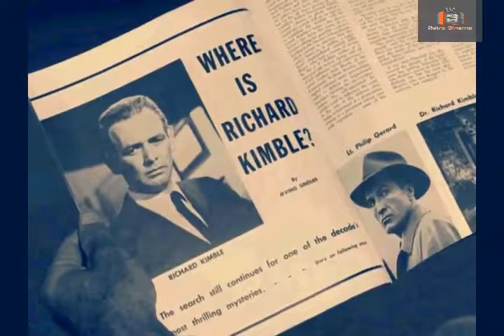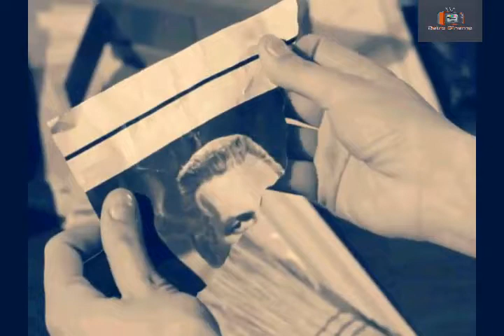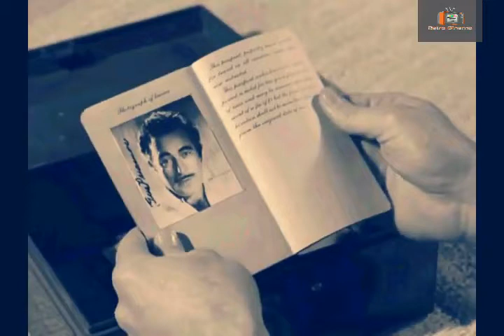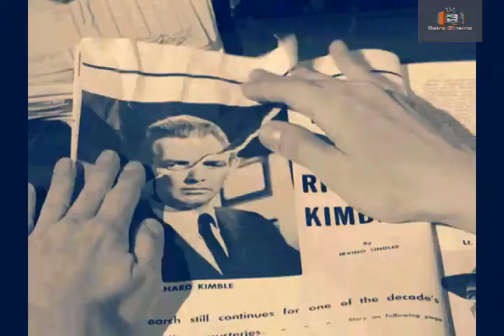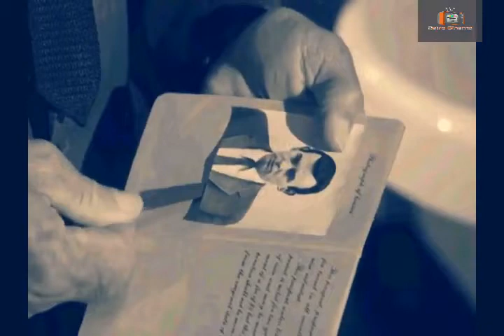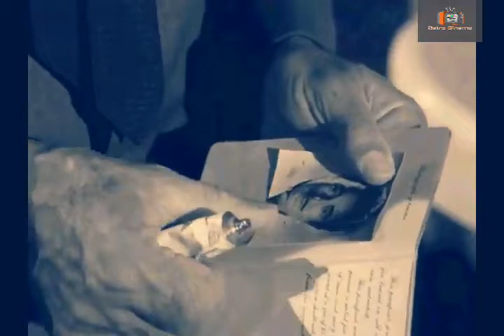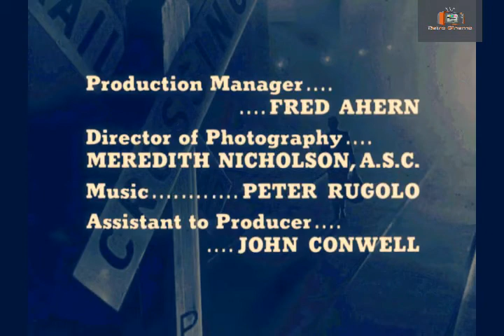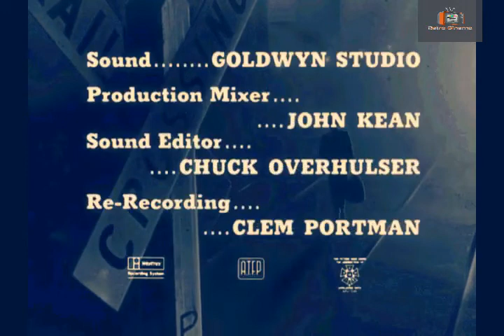EL FUGITIVO 1X26 CAPITULO 26 ALGUIEN A QUIEN RECORDAR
EL FUGITIVO GRAN SERIE DE LOS AÑOS 70 OJALA LES GUSTE ESTE CAPITULO A LOS FANATICOS DE LAS SERIES RETRO SALUDOS